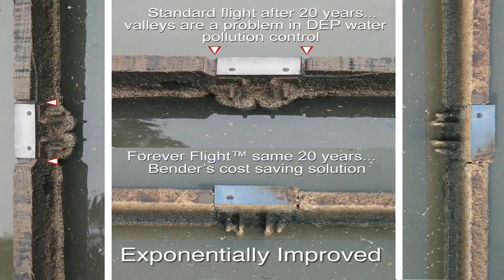R.B.Bender Group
Bobby Bender is a very unique businessman. He keeps the Waste Water Treatment, Asphalt & Aggregate Industry, Power Generation and Food Processing businesses humming. When these businesses are down, need a part, a Turbine, a Shaft, Flight or Impellor, he fabricates them  in no-time. He designs and builds specialty items and equipment, that keeps these industries doing what they do for all of us.